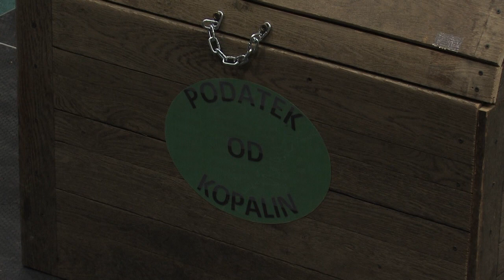ŻEGLARSKO - PIRACKA KARCZMA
Tradycyjna karczma ZZPPM na Rudnej w tym roku była w tematyce żeglarskiej i pirackiej . Nie zabrakło elementów tradycyjnych i odwołań do sytuacji bieżącej.